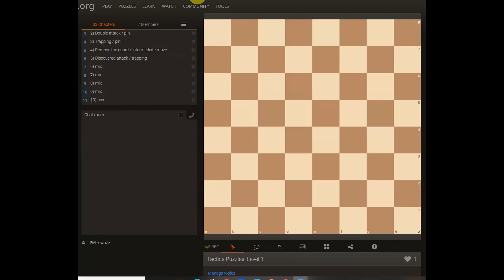ECF Academy - Tactics 2/4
The 2nd of 4 session in August on tactics. Hosted by WFM Sarah Longson.